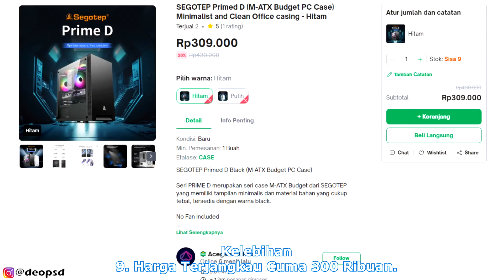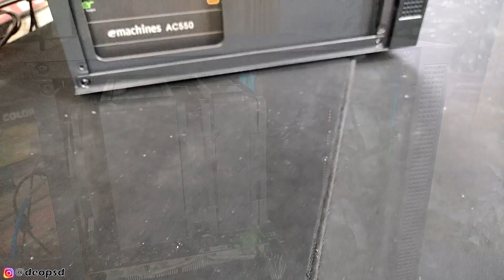Review Segotep PRIME D Casing Gaming M-ATX Desain Simpel Harga Sangat Terjangkau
Casing di harga 300ribu warna hitam/putih sangat cocok untuk rakitan harga terjangkau tapi tetap tampil gaming.
Link beli:
- SEGOTEP PRIME D
Barang" bekas Review dijual disini:
Sawer Buat Rakit PC:
                    Atau
  DM @deopsd (instagram)